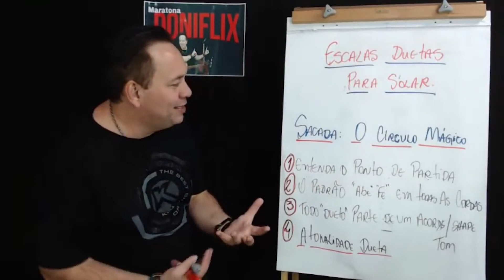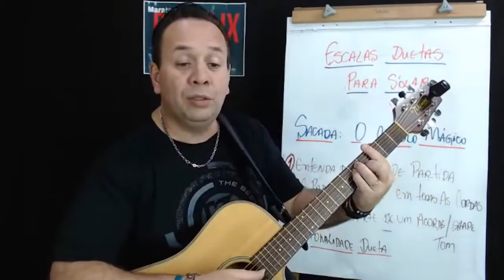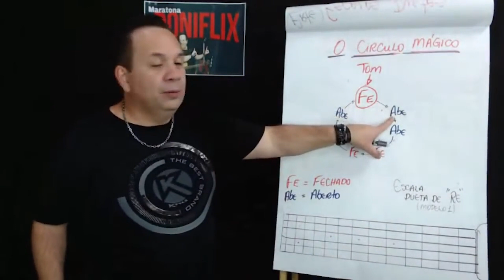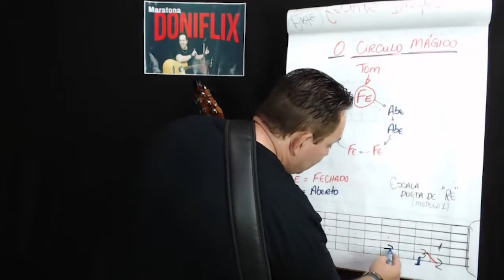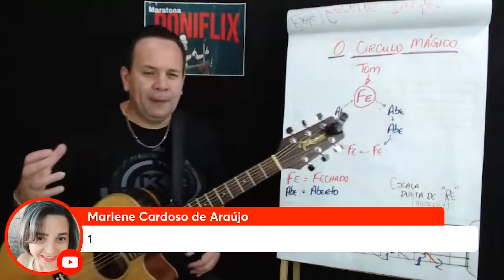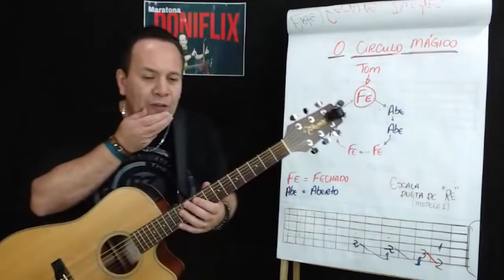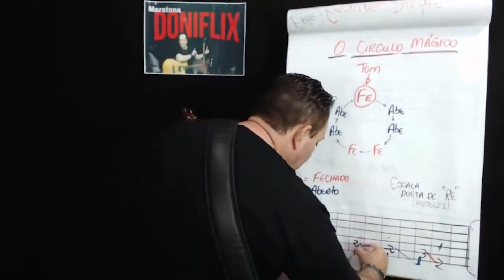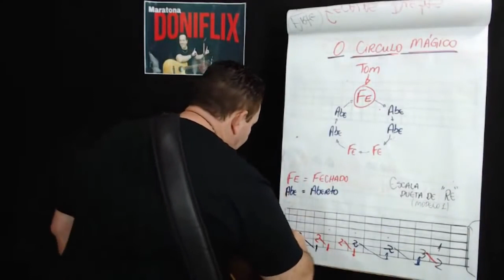O Segredo para você Dominar Solos Duetos no Braço Inteiro do Violão em apenas 33 minutos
Uooouuu...😍🎁🎄🤶